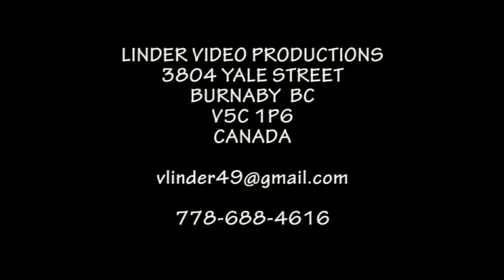20070805 12 LT 16 DETURENCE PRAMIENOK VIKARTOVCE